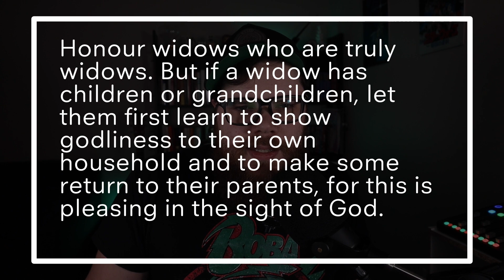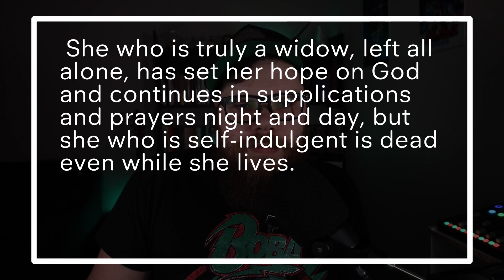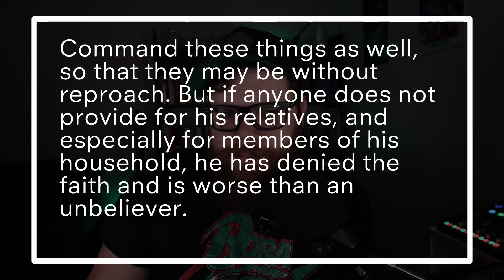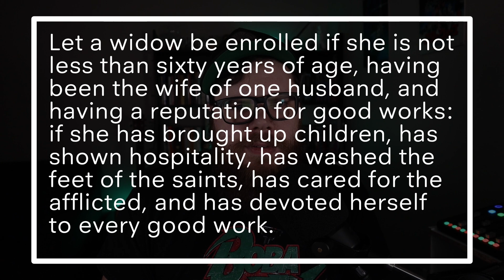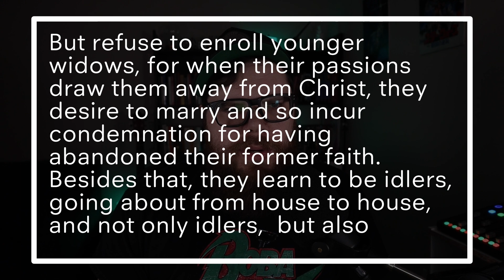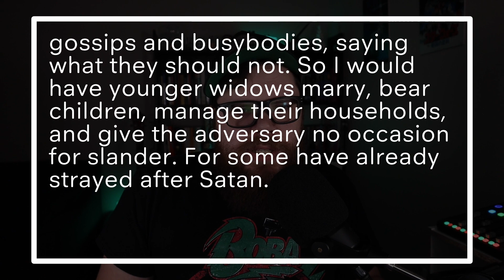Rebuking Family and Caring for Widows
1 Timothy 5:1-16
Paul lays out for Timothy the Church's obligations toward some of the most vulnerable in our communities. How does the Church relate to each other as family and what is our responsibility to social service?

Sinners and Sufferers Podcast: For weary souls in need of grace
Theology, Church, Culture
Hosted by Cody Taylor